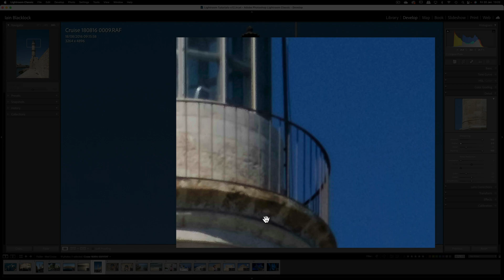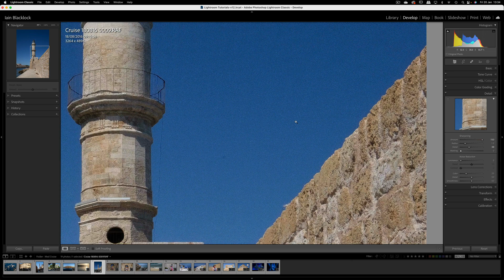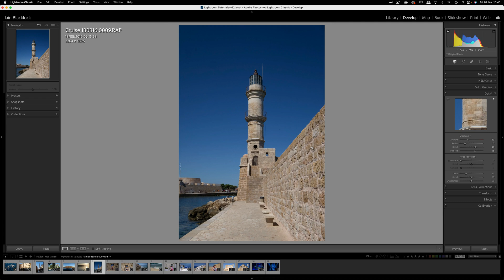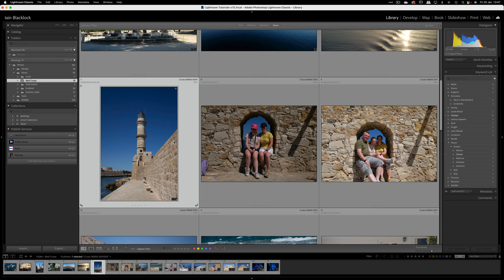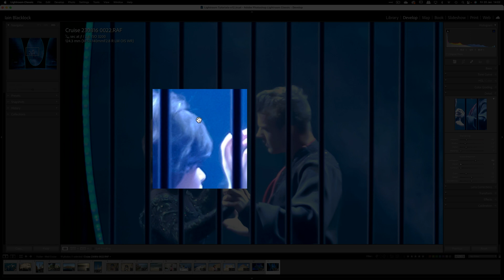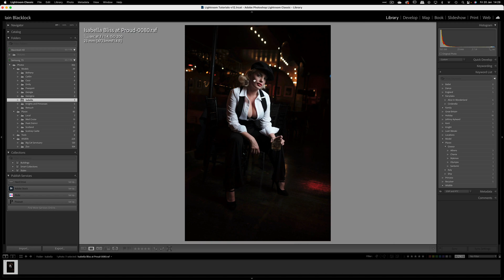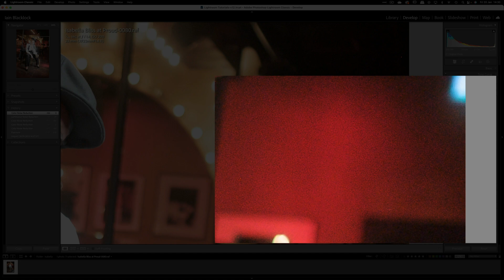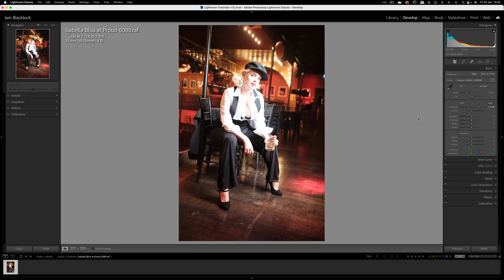Lightroom V12 Part 13 The Detail Panel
In this video in my series of Lightroom Basics we look at the detail panel where we can do sharpening and noise reduction.

0:36 The Amount slider
1:21 The Radius slider
2:23 The Detail slider
3:30 Using the Masking slider
6:00 Noise reduction
6:32 Luminance noise
7:04 Balancing luminance noise and detail
8:15 Colour Noise
9:55 Colour Detail and Smoothness sliders